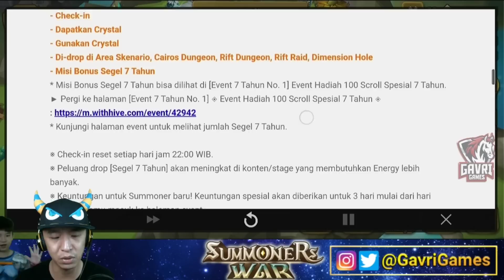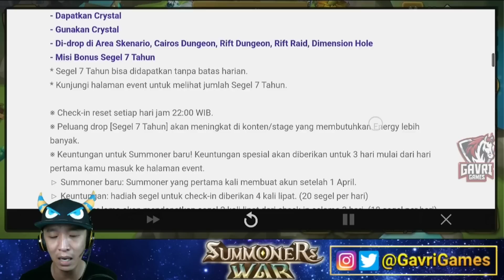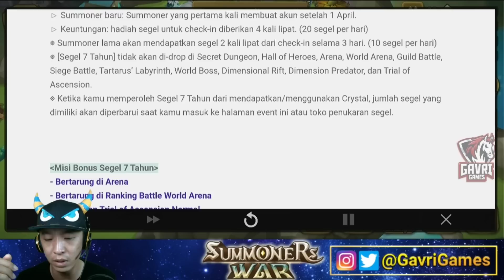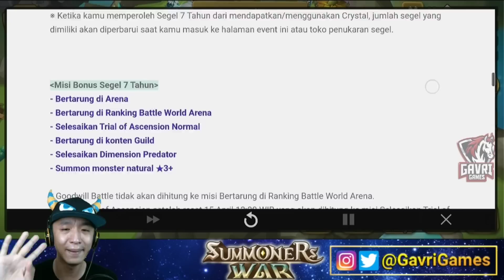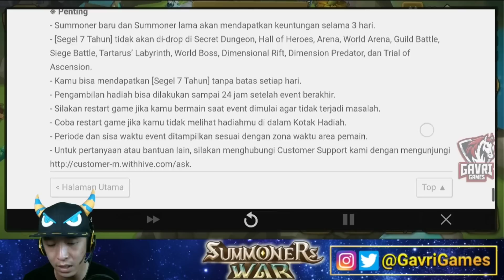Bebas Pilih Monster Summon - Ulang Tahun ke 7 Summoners War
Video bahas event ulang tahun ke 7 Summoners War. Dikasih scroll baru untuk bebas pilih monster yang akan di summon. Semoga bermanfaat

Terima kasih untuk teman-teman yang sudah membantu dengan donasi.

Untuk player SW yang butuh pertanyaan sekitar game SW, silahkan cek  playlist kita sudah sangat lengkap sesuai konten. Bisa juga DM langsung melalui link dibawah ini: